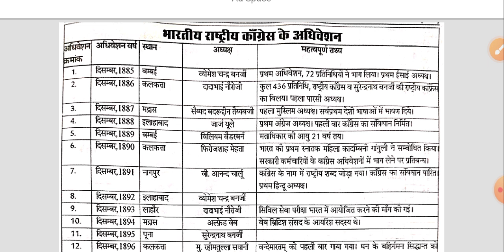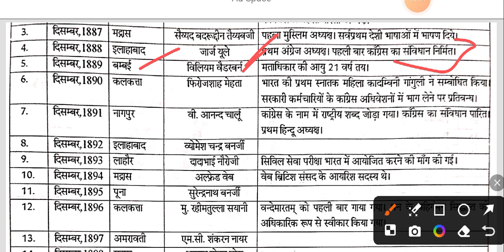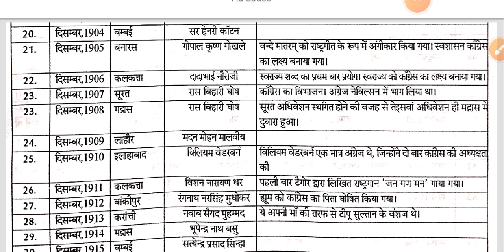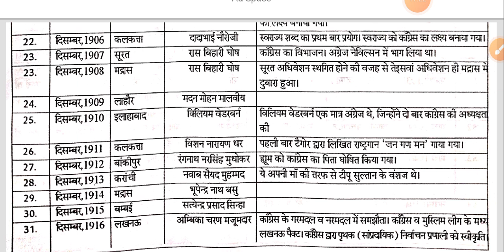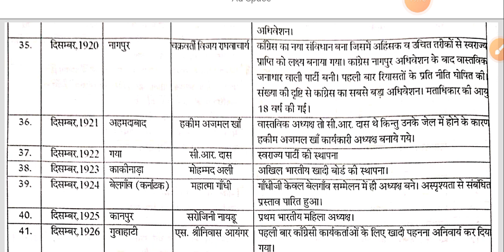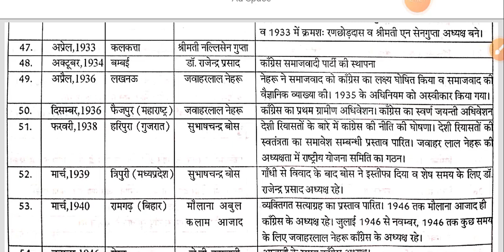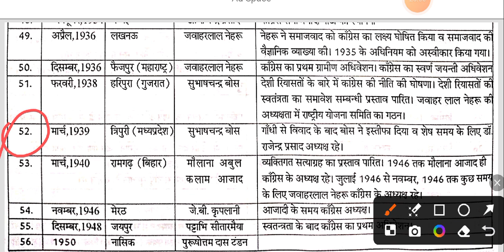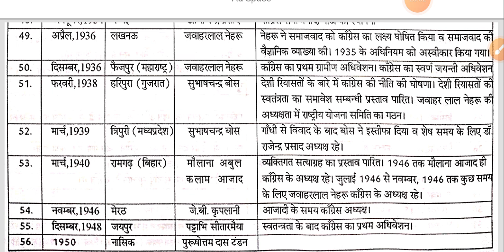कांग्रेस के महत्वपूर्ण अधिवेशन @ TGT PGT Exam @